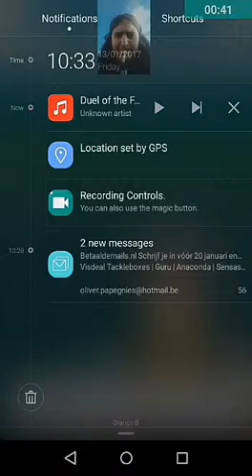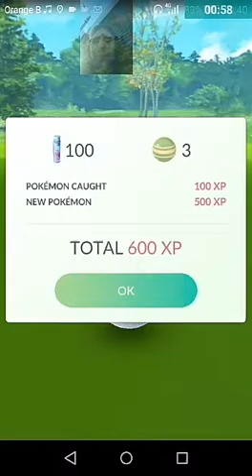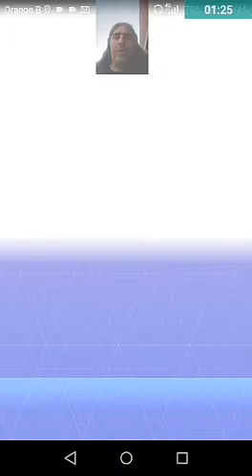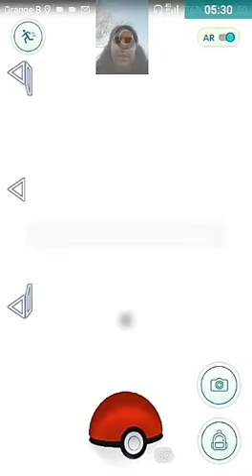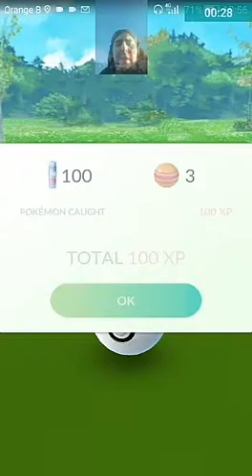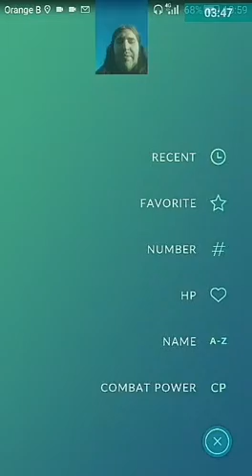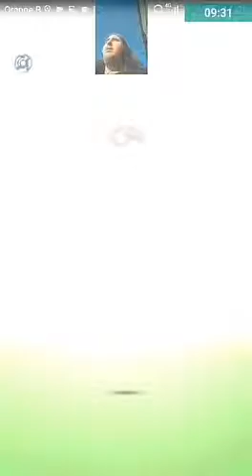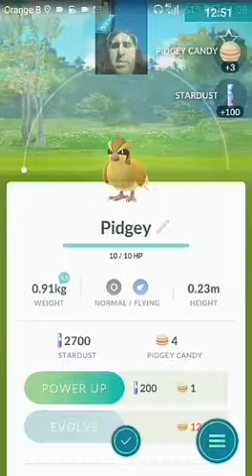Pokemon Go Road To Lvl 40 : Ep 1